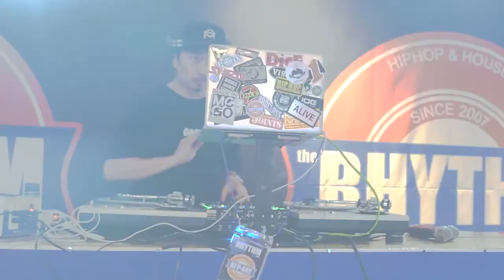The Rhythm Semi Final 1 round Kimil vs One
[ The Rhythm vol.6 ]

Host     //      Bronx dance studio, 대구춤판

Judge  //      Henry Link fron Elite Force
MC     //      MC GO,  Python
DJ      //       P-kay
Video  //       Soul market